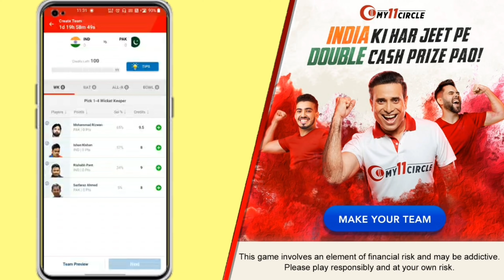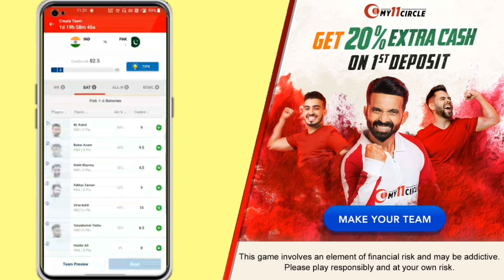ভারত বনাম নিউজিল্যান্ড ! কোন টিম শক্তিশালী ও কে জিতবে ম্যাচ | T20 World Cup 2021 | Ind Vs Nz 2021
2X your winnings on every India win this T20 Worldcup. Get a chance to win 1 crore!! Make your team now

After losing the match against Pakistan, the Indian team is going to play the 28th match of the 2021 t20 World Cup against New Zealand on 31st October.

so, in this video i am telling icc t20 world cup 2021 match no 28 india vs new zealand , team india's playing xi against new zealand & also both teams player comparison & which team going to win match prediction.

Besides this I have told ICC T20 World Cup 2021 team india squad and the full schedule, time table, venue, live streaming etc.

Topics :~
ICC T20 World Cup 2020 All Team
ICC T20 World Cup 2021 IND vs NZ Live
IND vs NZ T20 WC Match 2021
Ind vs Nz T20 World Cup 2021 playing Xi
India vs new zealand T20 World Cup 2021